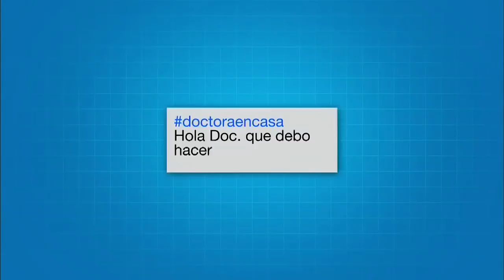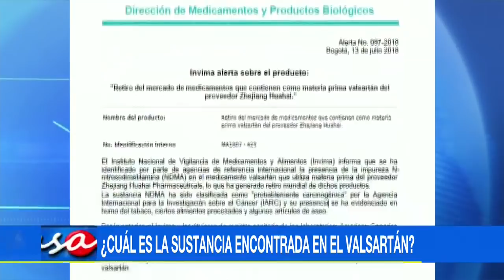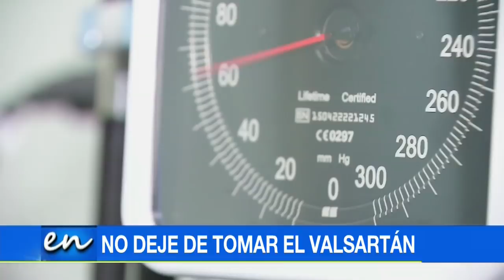¿Cuál fue la sustancia encontrada en algunas presentaciones de Valsartán? | Noticias Caracol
Se llama NDMA y es “posiblemente carcinogénica” por pruebas que la relacionan con cáncer en animales, aunque en humanos la evidencia es limitada.